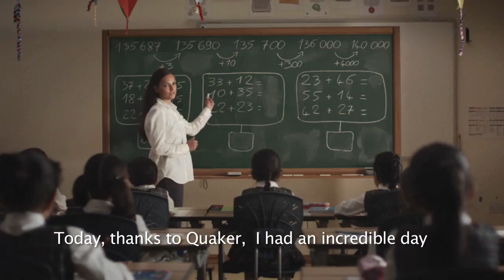كويكر طعم ثاني للحياة ٣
توفير غذاء صحي لعائلتك هو اسثمار في عافيتهم، ولما تستثمري جهدك بتغذية ونشاط عائلتك، بتصير إنجازاتهم هي إنجازاتك

Providing healthy nutrition for your family is an investment in their wellbeing, and when you invest in the nutrition and vitality of your family, their achievements are your achievements as well